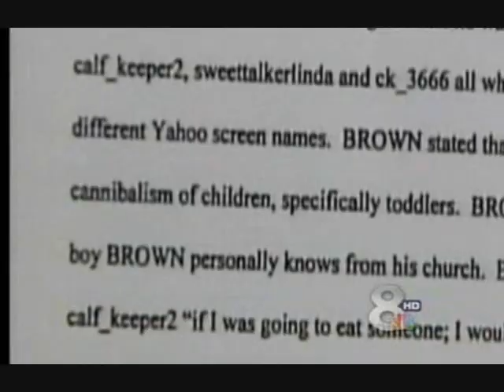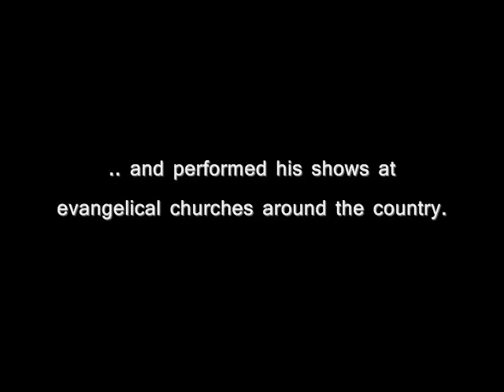Christian puppeteer Ronald Brown and cannibalism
About Christian puppeteer Ronald Brown and his desire to eat children.